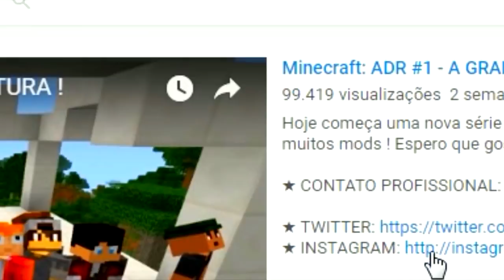Minecraft ATIVIDADE #2 - A NOVA ESPADA DO INFINITO !